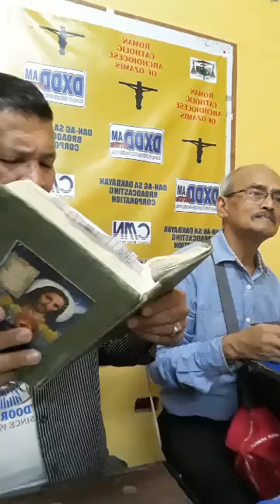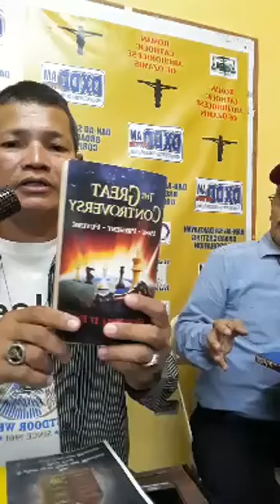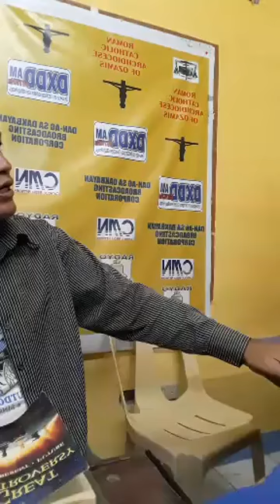DEBATE! CATHOLIC VS. SDA TOPIC:ELLEN G WHITE PEKE NA PROPETA.